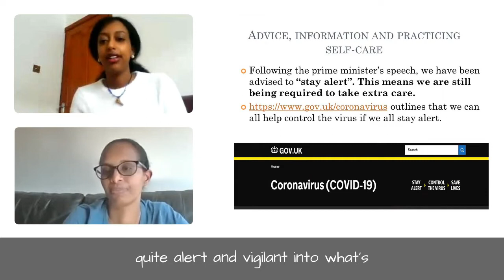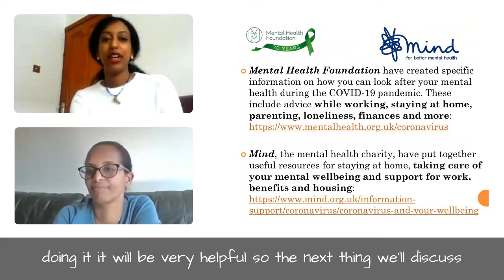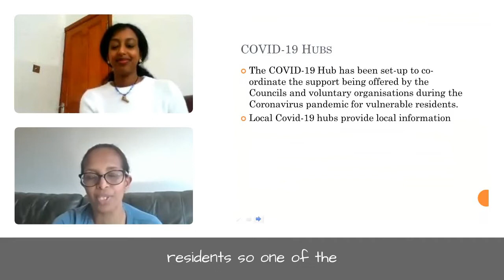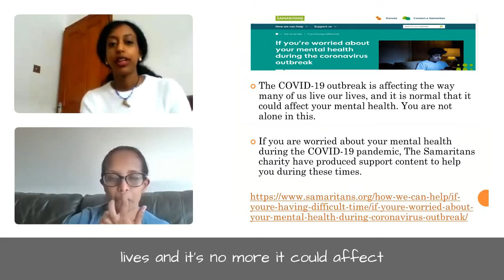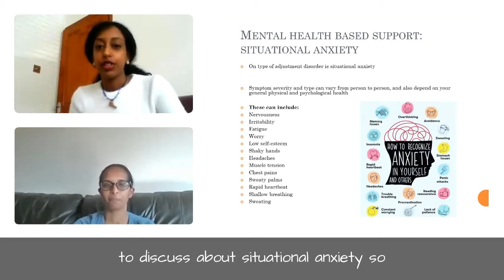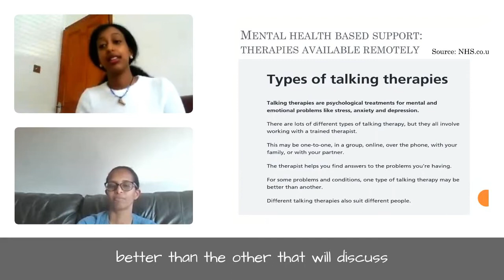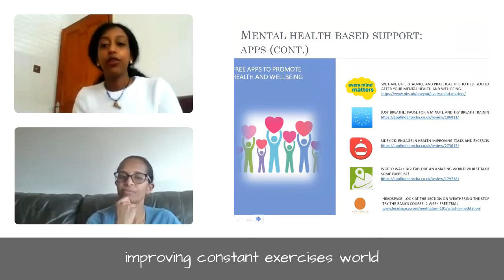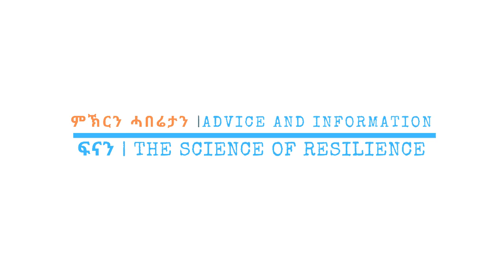Looking after your mental health during COVID-19 Lock-down. ኣብዚ እዋን ከመይ ኣቢልና ናይ ስነኣእምሮኣዊ ጥዕናና ንከናኸን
This episode presents vital information at looking after our mental health and financial hardships during this lock-down. This is information is relevant for UK residents .

Video Prepared by F'NAN Eritrean Youth and Family Outreach in the UK.

Tigrinya (spoken in Eritrea) Language translation of this video and Information package referred in this video will be released soon, and attached to this description.

FNAN takes this opportunity to thank Tigist -- AMHP Social Worker at Kensington and Chelsea Local Authority London, and Naomi -- Assistant Clinical Psychologist at South West London St. Georges Mental Health NHS Trust,  for their well researched presentation to Help the Eritrean Community in the UK.

F'NAN Health and Social Care Team

ኣብዚ እዋን ከሮናቫይረስ ከመይ ኣቢልና ናይ ስነኣእምሮኣዊ ጥዕናና ንከናኸን

ኣብ እዛ ፕሮግራም ኣገደስቲ ሓበሬታት ብዛዕባ ኣተሓላልዋ ኣእምሮኣዊ ጥዕናን፡ መንግስቲ ዓባይ ብሪጣንያ መዲብዎም ዘለዉ ጸገማት ዘቃልሉ ፋይናንሳዊ ደገፋትን ሕግታትን ከነካፍል ኢና። ኩሉ ሓበሬታት ንነበርቲ ዓዲ እንግሊዝ ዘተኮረ እዩ።

በዚ ኣጋጣሚ ተጠቂምና፡ ስለቲ ዝኣክል መጽናዕቲ ጌረን ግዜኤን ከይቆጠባ ነዚ ፍሉይ መደብ ዘደላዋልና፡ ፍናን ዝመልአን ኣሓትና ትዕግስቲን ናኦሚን ነመስግን። እዛ ቪድዮ ብትግርኛ ስለ ትትርጎም ዘላ፡ ምስኡ ኸኣ ኣብ'ዛ ቪድዮ ተጠቒሶም ዘሎዉ ሓበሬታት  ዝሓዘለ ፒዲኤፍ ዶክመንት ነዳሉ ስለዘሎና፡ ኣብዝመጽእ መዓልታት ስለንዝርግሖ ስለቲ ትዕግስትኹም እናመስገና ክትከታተሉና  ነማሕጽን።

በረኸትኩም ኣይፈለየና
ኣባላት ፍናን ክንክን ጥዕናን ማሕበራዊ ጉዳያትን